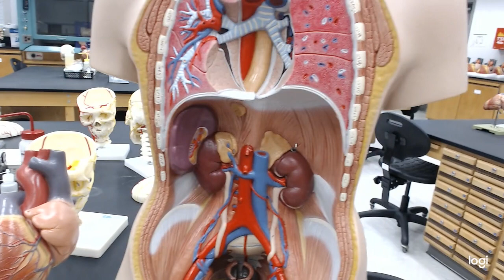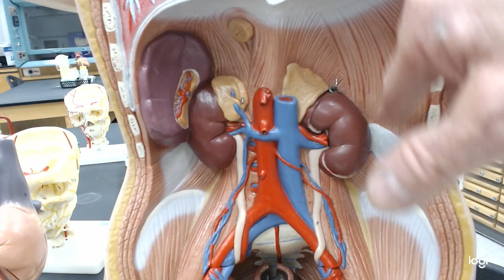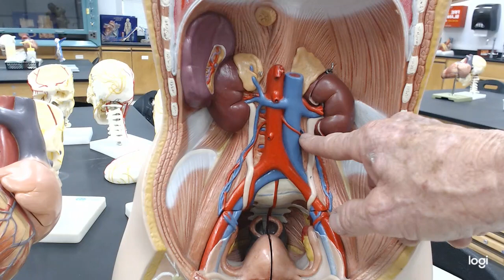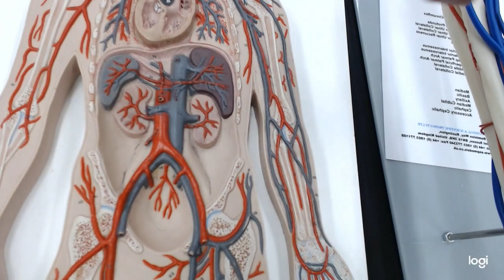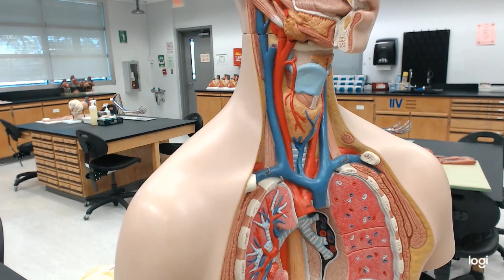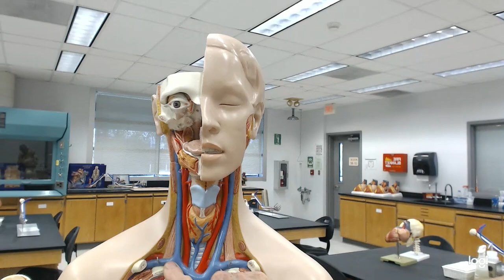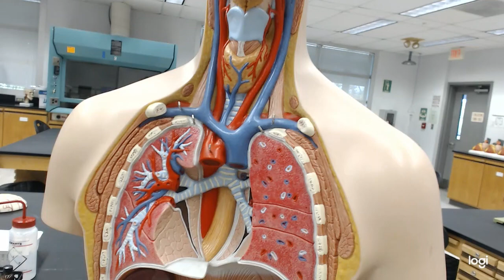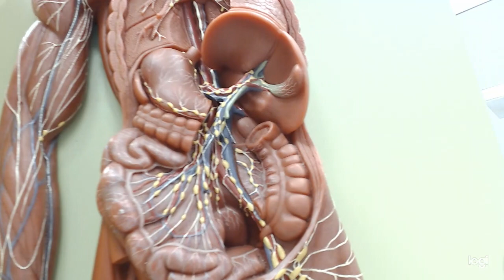Blood Vessel Lab Video